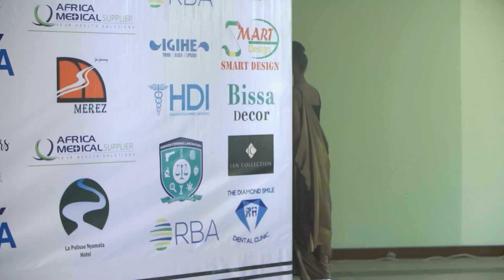Contestant Umubyeyi Sandrine gets PASS to represent Western Province in MissRwanda2022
Show your support for this contestant by clicking the "like" button on this video and sharing it on social media.